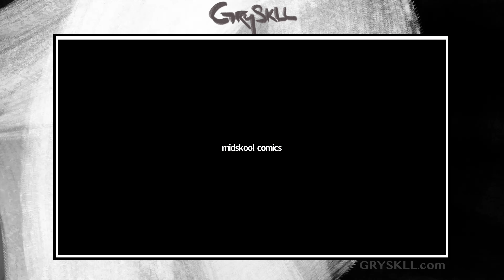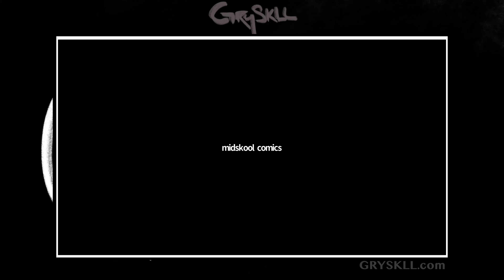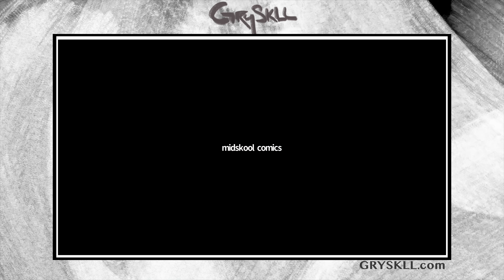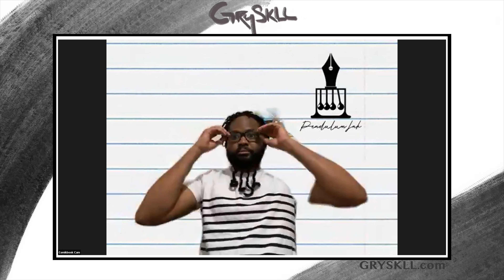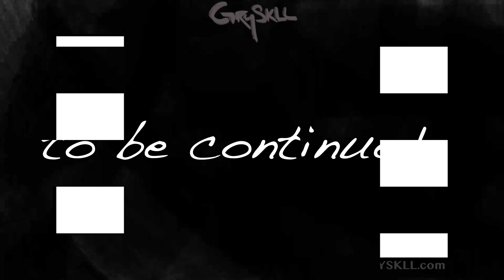GRYSKLL Episode 26: Pendulum Ink (Part 1 of 3) - "The Dream Team"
GRYSKLL Episode 26: Pendulum Ink (Part 1) - "The Dream Team"

If you know GRYSKLL, you know lyrics matter.  A lot to us.  As lyrical fanatics, we had to meet the founders of Hip Hop's school for Lyricists. Mickey Factz, Comikbook Cam, Chilla Jones, Rhymecology & Rap Seminar Rob.  They swung through The SKLL to share their collective origin story and more.

PENDULUM INK SUMMER SCHOOL IS IN SESSION NOW.  ENROLL @

Chapters

00:00 Opening Bars

12:57 Comikbook Cam drops in

16:27 Rap Seminar Rob drops in

19:41 Meet Comikbook Cam

23:23 Introducing Mickey Factz & Chilla Jones

26:15 The Pendulum Ink Origin Story

34:25 Introducing Rhymecology

37:30 Comikbook Cam Backstory

44:02 Re: Chilla Jones

50:14 The Rhymecology Connection

51:24 Factz on the Founding Five

“A non-podcast podcast. The Zoom calls will be the "meeting space" and over time we will look to invite guests etc. But the main goal is to promote like minded individuals and provide a safe space for people to express themselves.”

~1 to Dial

supPORT the GRYSKLL movement & our community

Special thanks to Steve, the Voice for the intro vocal!

SUPPORT BY FOLLOWING GRYSKLL:

*** Remember to share, comment and like so we can keep growing together ***